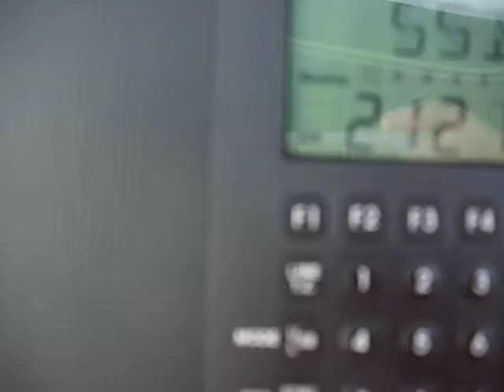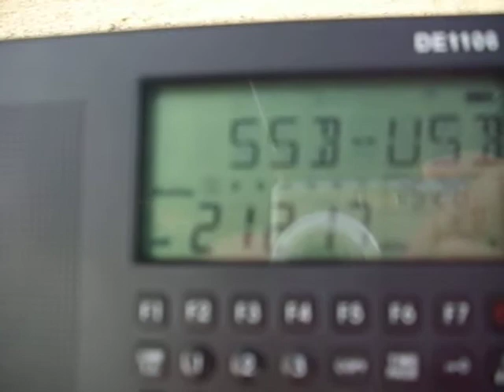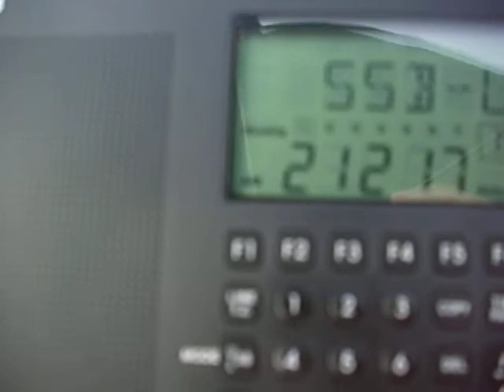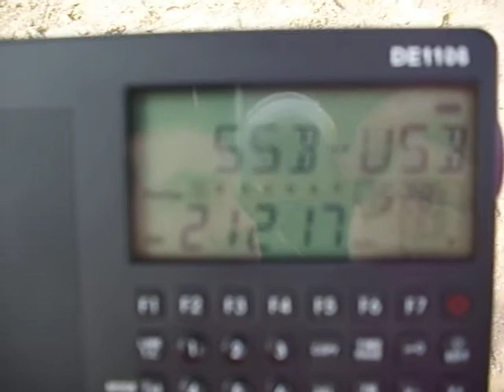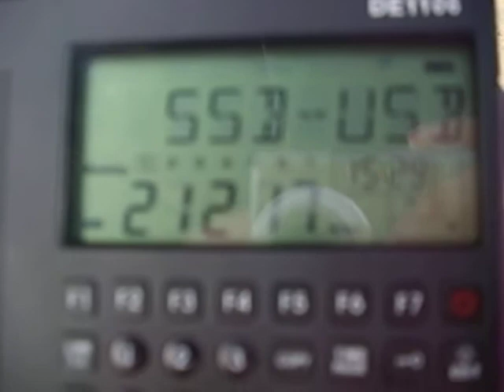21217 kHz - Reception in Cattolica (I) of BD7IXG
Reception on the beach of Cattolica (Italy, loc. JN63IX) of amateur radio station BD7IXG (in Foshan, P.R. China), at 14.30 UTC of Saturday 3rd September 2011, on 21217 kHz. Receiver: Degen DE1106 with telescopic built-in antenna.